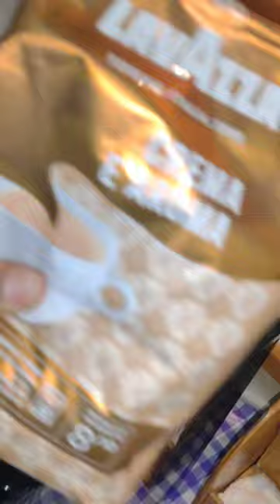reels lifeatsea ship sailor trending youtube refreshing coffee lavazza fresh brew shorts